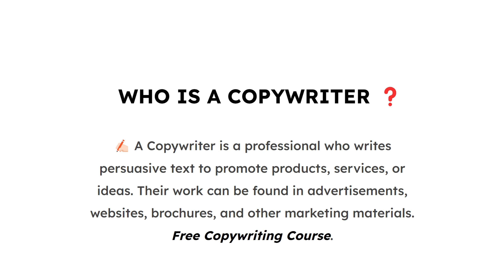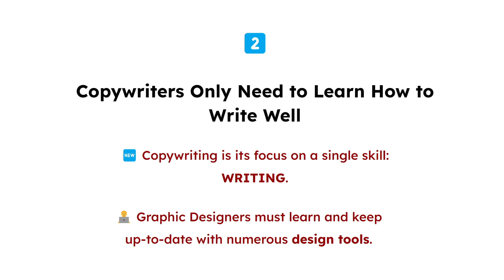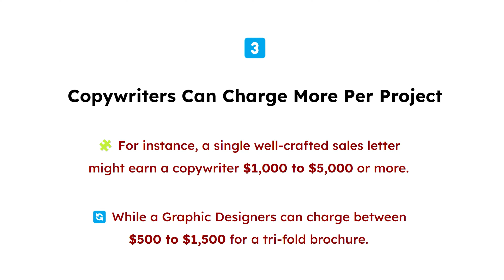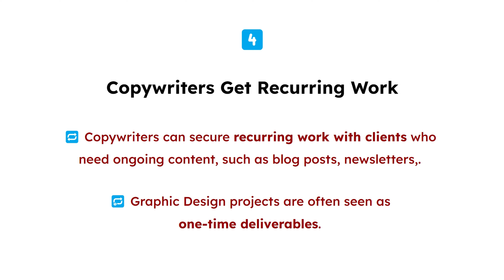Copywriting vs Graphic Design: Which One is Better?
My name is Folajomi and I believe that anyone can learn how to make money online with the right guidance and resources. My mission is to provide you with authentic, straightforward strategies to generate income from the comfort of your home.

From side hustle ideas, passive income ideas, websites that pay, and online businesses, I cover a wide range of topics that cater to different interests and skill levels. I'm here to empower you with the knowledge and tools you need to achieve financial freedom.